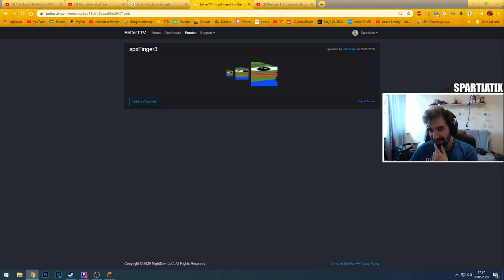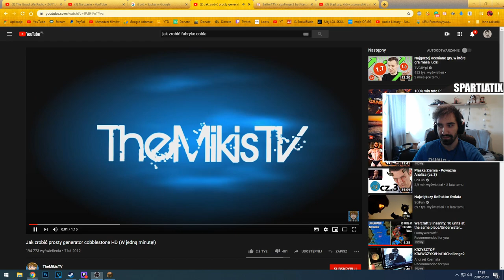BICIE JEDNEGO BLOKU TO MOJA PASJA ALE I OBOWIĄZEK *ONE BLOCK MINECRAFT*